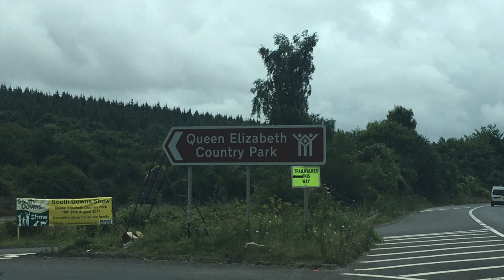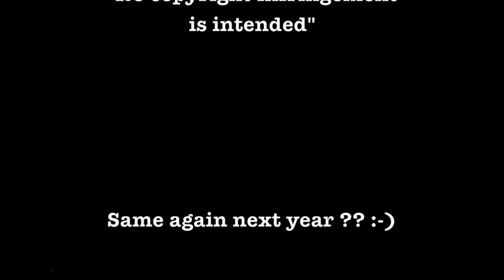Oxfam Trailwalker UK 2017 - 超級馬拉松 104km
104km trailwalker. 超級馬拉松